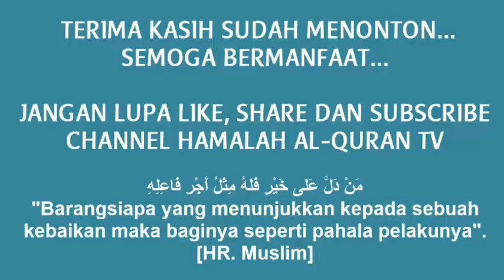MEMBEDAH MACAM-MACAM SHAUM SUNNAH - KH. Muhammad Nur Muttaqien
Silakan disimak Kajian  Bersama KH. Ustadz Muhammad NUr Muttaqien (Mudir Rumah Tahfzizh Hamalatul Quran)...
Semoga bermanfaat...

Kajian ini diselenggarakan di Masjid Darussalam Jl. Biduri Buah Batu Bandung